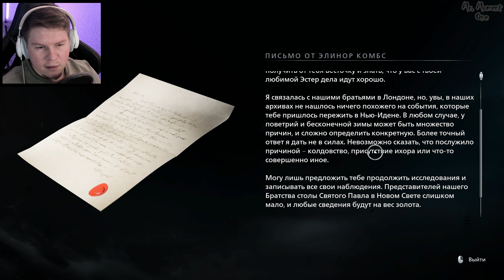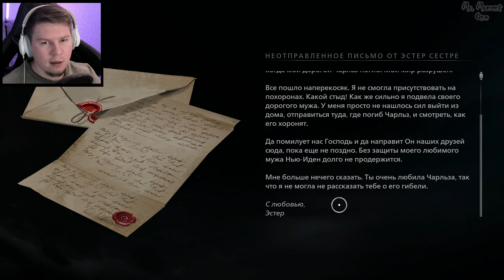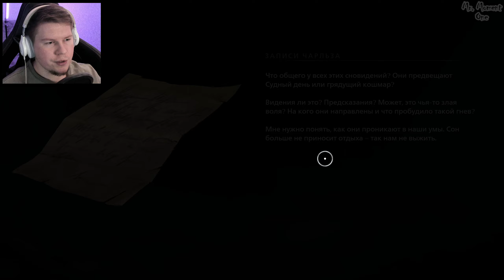ПАРОЧКА РИТУАЛОВ ∎ Banishers: Ghosts of New Eden #2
∎ Прохождение игры - Banishers: Ghosts of New Eden (Изгоняющие: Призраки Нового Эдема) на русском языке!

Banishers: Ghosts of New Eden (Изгоняющие: Призраки Нового Эдема) - смотреть полное прохождение на русском языке можно здесь (плейлист)

∎ ПОДРОБНЕЕ ОБ ИГРЕ: Жизнь живым, смерть мертвецам: 1695 год. Жители Нью-Идена страдают от страшного проклятия. Явитесь в их жизнь в роли изгнателя: найдите источник зла, раскройте леденящие душу тайны, исследуйте разнообразную местность и знакомьтесь с яркими персонажами, чья судьба – в ваших руках.

Banishers: Ghosts of New Eden – новая игра знаменитой студии DON’T NOD, известной своими хитами Life is Strange и Vampyr. В центре этой экшен-РПГ – глубокая история о головокружительном пути по грани между жизнью, смертью, любовью и жертвой.

Станьте изгнателем: Сыграйте за пару изгнателей, Реда и Антею. Эти опытные охотники за призраками обременены тяжким долгом: снять страшное проклятие с помощью мощных ритуалов. Защищайте живых от неупокоенных призраков и теней и станьте маяком надежды в мире, окутанном тьмой.

Принимайте важные решения: Узнайте проникновенную историю любви Антеи Дуарте и Реда Макрея. Когда Антея погибает и возвращается призраком, перед вами встает сложный моральный выбор. Останетесь ли вы верны клятве и поможете ее душе вознестись? Или пожертвуете жизнями других в надежде вернуть Антею к жизни? Ваши решения определят судьбу жителей Нью-Идена – как живых, так и мертвых, и то, как закончится ваше приключение.

- ВЫНОСИТЕ ПРИГОВОР живым, возлагая на них вину за содеянное и жертвуя их жизнями.
- ИЗГОНЯЙТЕ души усопших, обрекая их на вечные муки.
- ПОМОГАЙТЕ ДУШАМ ВОЗНЕСТИСЬ, избавляя их от вечного горя и даруя покой.

Боритесь с потусторонними силами: Изгнатели специализируются на борьбе с нежитью, например с призраками и тенями. Динамическая боевая система дает вам возможность применять оружие Реда вместе со сверхъестественными силами Антеи. Найдите свой собственный стиль, сочетая атаки оружием с призрачными способностями. Мощные комбо позволят вам одолеть самых опасных врагов и боссов в Нью-Идене.

Получайте новое снаряжение и способности: Получайте новое снаряжение и способности, чтобы раскрыть весь потенциал героев. Исследуя Нью-Иден, вы найдете древние артефакты, украшения и ценные ресурсы, с помощью которых можно улучшить снаряжение перед грядущими битвами. Помимо снаряжения улучшайте также навыки Антеи, чтобы усилить ее призрачные способности и открыть новые комбо.

Раскройте тайны Нью-Идена: Расследуйте дела о Присутствии в загадочном мире, полном мрачных тайн. Познакомьтесь с Нью-Иденом – поселением в Северной Америке, которое хранит страшные истории и секреты своих многострадальных жителей. Без попытки разобраться в мотивах их поступков не обойдется ни одно ваше решение в игре.

∎ СЮЖЕТ ИГРЫ: Действия игры происходит в колониальной Америке в 1695 году, в месте под названием Новый Эдем. Главные герои — профессиональные охотники на привидений, шотландец Ред мак Рэйф и его напарница и любимая Антея Дуарте. Антея погибает и сама становится привидением, но продолжает сопровождать Реда. Пара пытается найти способ вернуть Антею к жизни. Решения, которые принимают герои, относятся и к привидениям, и к живым колонистам — охотники на привидений могут, например, обвинить кого-то из живых в убийстве, изгнать неупокоенную душу в «пустоту», обрекая на вечные страдания, либо, наоборот, позволить ей «возвыситься» и перейти в лучший загробный мир. Слишком кровожадные варианты могут усложнить цель героев — возвращение Антеи к жизни; другие, милосердные, могут навести Антею на мысли о том, чтобы вовсе расстаться с миром смертных и уйти в загробный мир насовсем!

∎ Прохождение Игры - Banishers: Ghosts of New Eden (Изгоняющие: Призраки Нового Эдема) 2024!
∎ Жанр - Экшен, Приключенческая игра, Ролевая Игра, Детектив, Мистика!
∎ Разработчик - DON'T NOD!
∎ Проходил игру - Mr. Moment (Мистер Момент)!